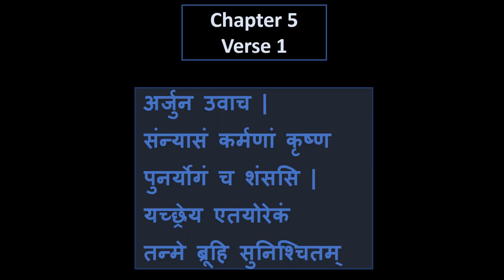Chapter 5 Verse 1 - Karma Sanyas Yog